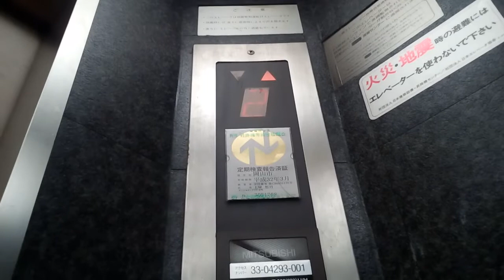三菱エレベーター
岡山市のサンシャインプラザにあります。まだ未更新のままで運転しています。
メーカー:三菱
設置年:1980年代
定員:9名
積載:600kg
キャンセル機能:なし
アナウンス:なし
戸閉ブザー:なし
到着ベル音:なし
ボタン確認音:なし
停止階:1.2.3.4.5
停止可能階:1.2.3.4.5